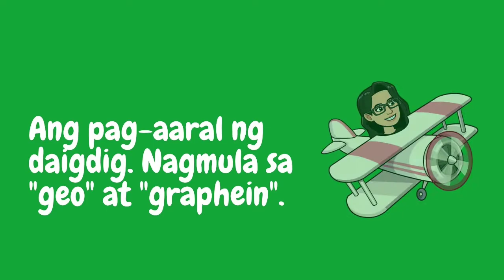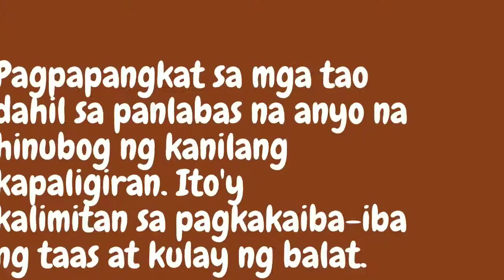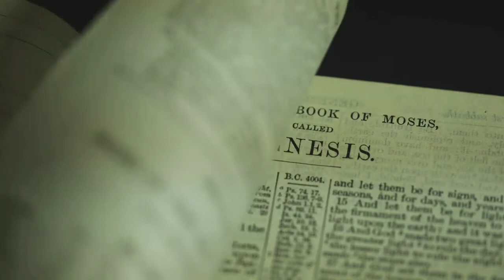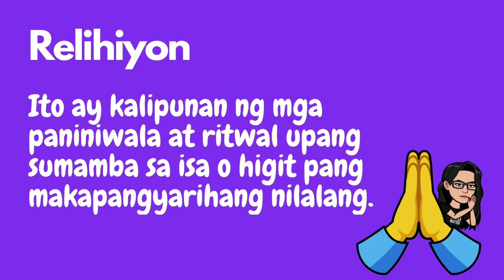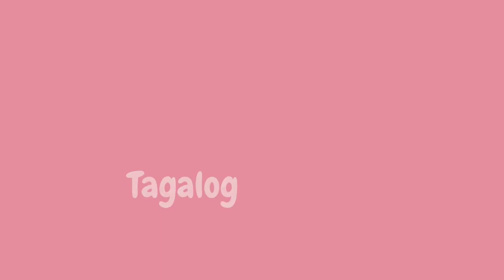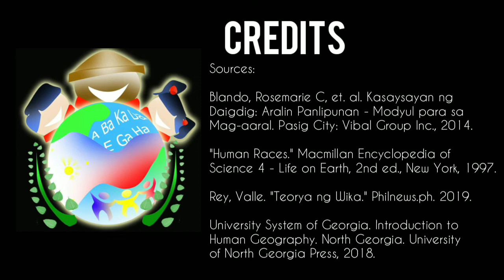KKK AP 8 Episode 2: Ang Heograpiyang Pantao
MELC # 2: Napahahalagahan ang natatanging kultura ng mga rehiyon, bansa at mamamayan sa daigdig (lahi, pangkat- etnolingguwistiko, at relihiyon sa daigdig).

Video by Naveen Guntuka from Pexels
Video by Cottonbro from Pexels
Video by Kevin Alexander Escuariza from Pexels
Video by Ilker kuru from Pexels